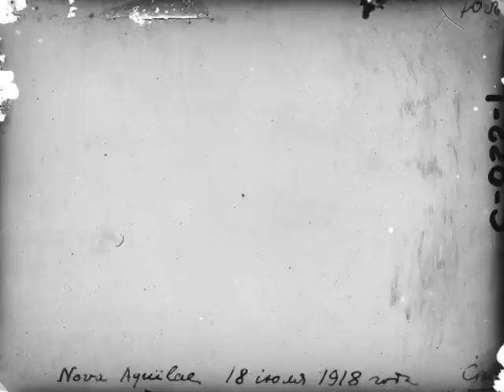Origami Arktika - Kvist